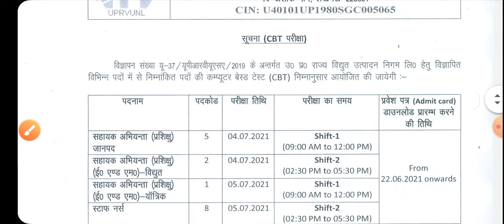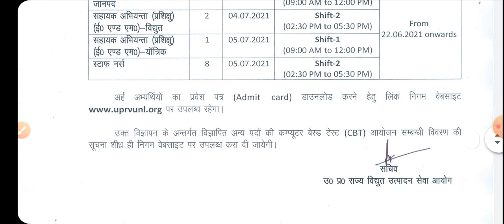UPRVUNL Exam Date Out Notice 2021|UPRVUNL Exam Date Declared Update Notice 2021